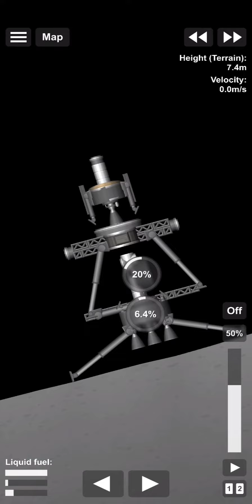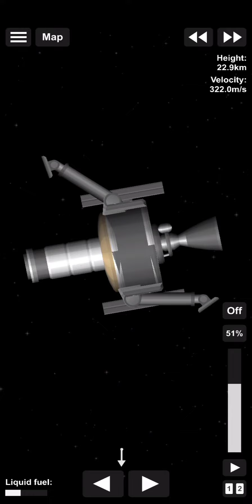Moon base: day 2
This video is to spark creativity and inspire those in the SFS community!